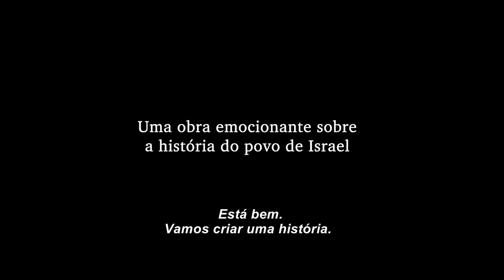De Amor e Trevas (A Tale of Love and Darkness) - Trailer Legendado